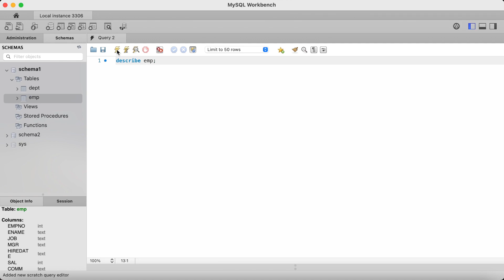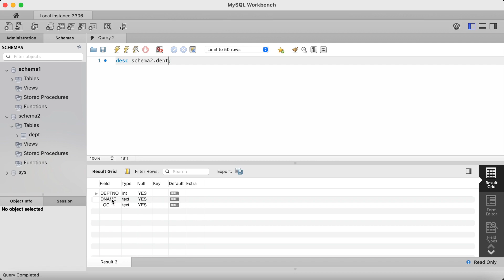The Describe Statement in SQL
A short video showing how to use the Describe Statement on Table objects in an SQL database